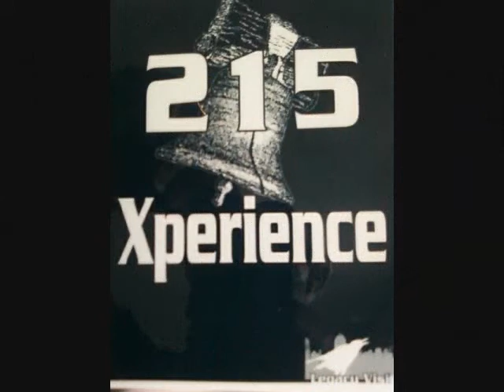A Peek Of Star Enterprise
Chillin with Star Enterprise